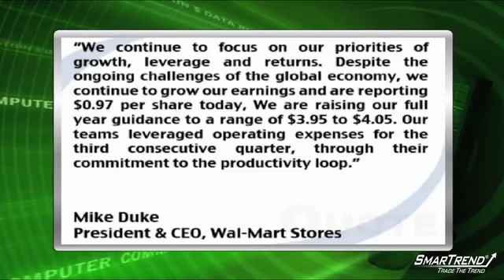Earnings Report: Wal-Mart's Revenue Figure Disappoints But Boosts FY 2010 Guidance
"Wal-Mart (NYSE:WMT) reported Q2 EPS of $0.97,inline with consensus estimates.

Revenues in the quarter rose 2.8% to $103 billion, missing consensus estimates of $105.4 billion.

Wal-Mart US comparable store sales for the second quarter fell 1.8% while Sam's Club same-store sales rose 1.0%, excluding fuel.

Mike Duke, Wal-Mart Stores, Inc. president and chief executive officer said, ""We continue to focus on our priorities of growth, leverage and returns. Despite the ongoing challenges of the global economy, we continue to grow our earnings and are reporting $0.97 per share today, We are raising our full year guidance to a range of $3.95 to $4.05. Our teams leveraged operating expenses for the third consecutive quarter, through their commitment to the productivity loop.""

Analysts, on average, were expecting FY 2010 EPS of $4.00."